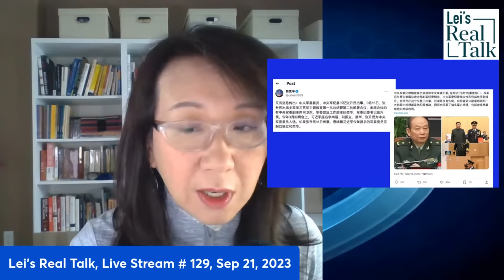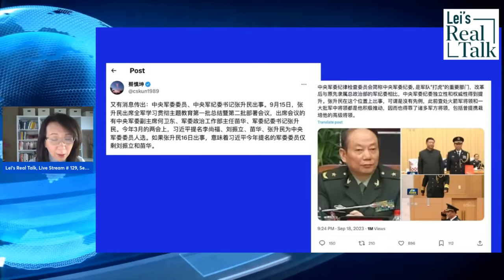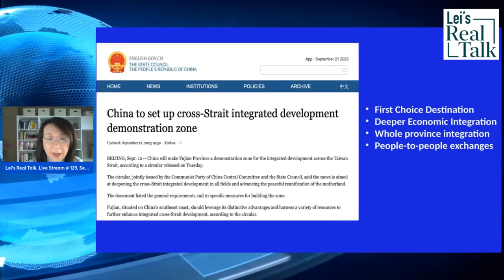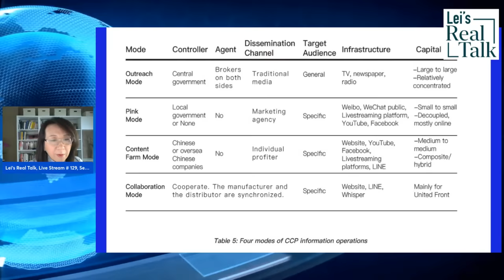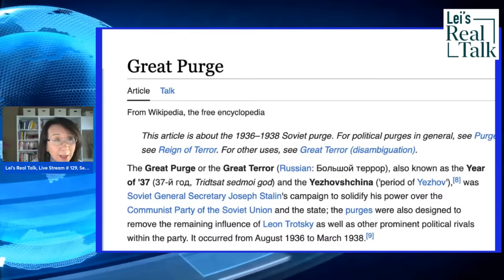Amid internal chaos, has Beijing changed its strategy for taking over Taiwan?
The Chinese People's Liberation Army (PLA) is going through some major chaos. China's defense minister has been missing. The leadership of the PLA's Rocket Force, Strategic Support Force, and the Equipment Development Department are being investigated and disciplined. Now, rumors that the head of the Military Discipline and Inspection Commission is also in trouble. With the status of a few members of the Central Military Commission in question and so many top generals being removed and sacked, has Xi Jinping been forced to change his strategy for Taiwan? Is the risk of war in the Taiwan Strait still high?

Timestamps:
3:13     Another member of the Central Military Commission may be sacked
17:30  Beijing's 3 recent moves may indicate a strategy change for Taiwan
34:08  Is war after a brutal internal cleansing still possible?
44:50  Q&A